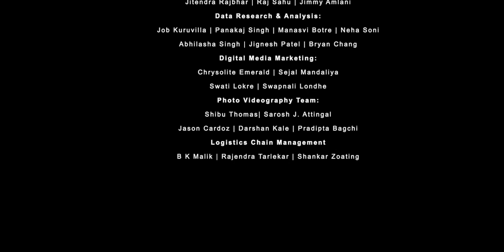Exclusive Interview with Mr. Anupam Ghoshal [Director] at TAGMA 2022 | MISUMI India